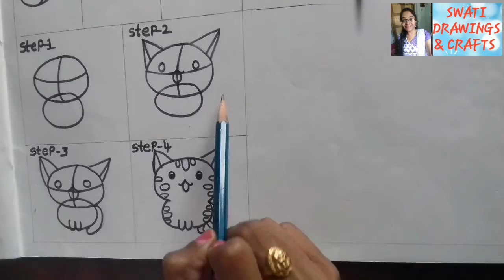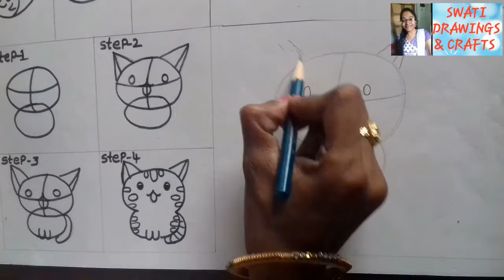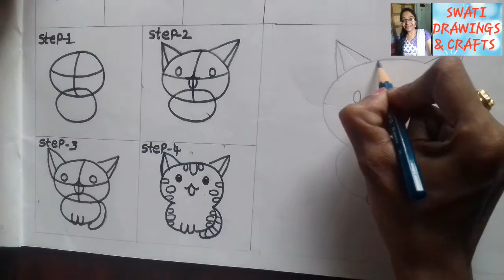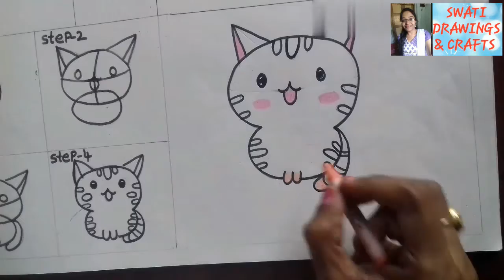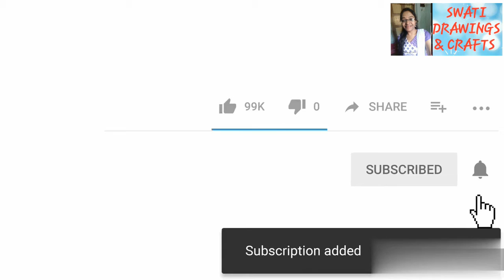EASY DRAWINGS |HOW TO DRAW CAT STEP BY STEP|CAT DRAWING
In this video I will show you how to draw a cat easily
How to draw 🐈 cat ,Just four steps